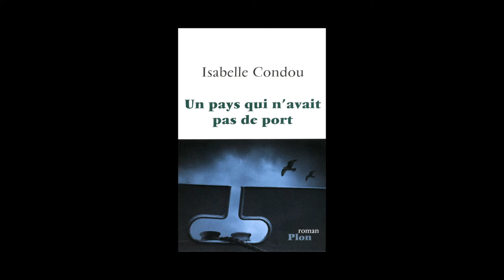Isabelle Condou - Un pays qui n'avait pas de port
Isabelle Condou vous présente son ouvrage "Un pays qui n'avait pas de port" aux éditions Plon.